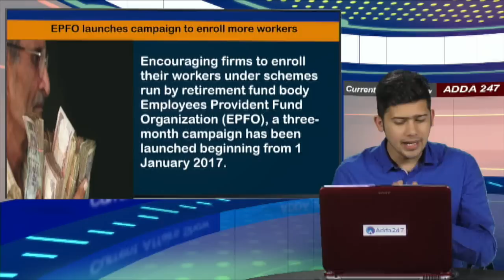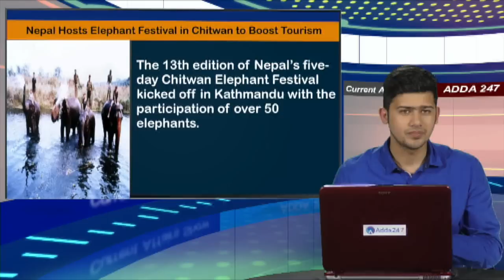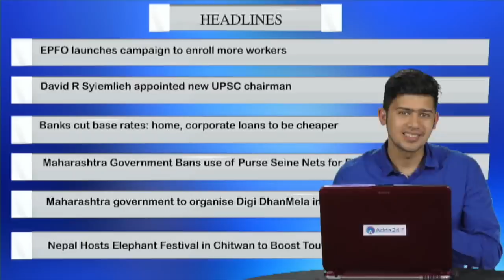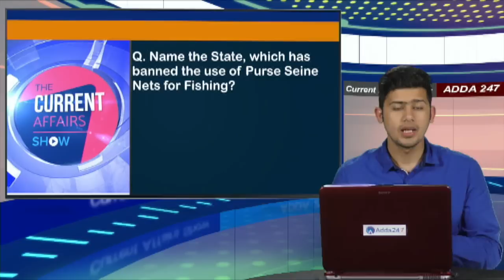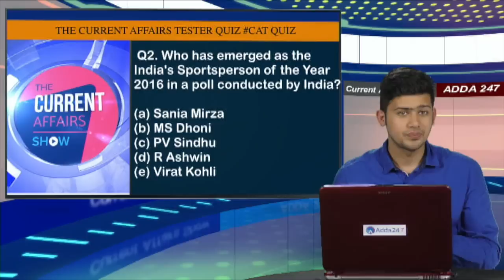ENGLISH Current Affairs 4th Jan 2017(CA PRIMETIME)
Current Affairs 2017. Adda 247 provides daily current affairs for all competitive exams,  IBPS Clerk, Bank PO and Clerk, SBI, LIC, Railway and SSC Exam preparation. Daily, Weekly and Monthly current affairs of 2016 is now available at adda247 youtube channel.